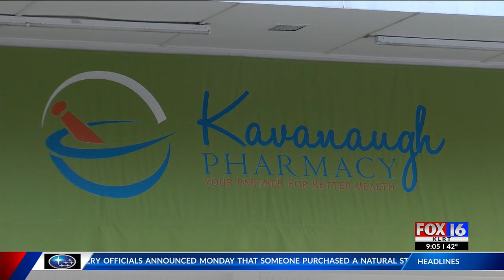Arkansas pharmacies seeing rush to get COVID-19 vaccinations for kids 5-11